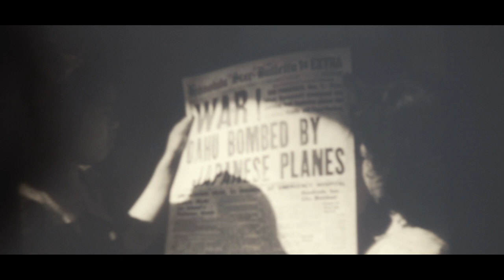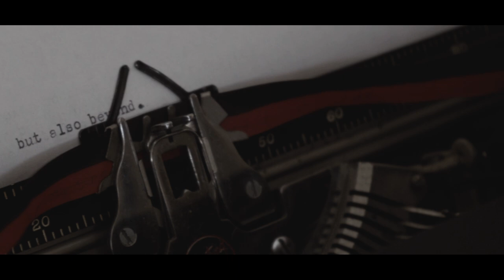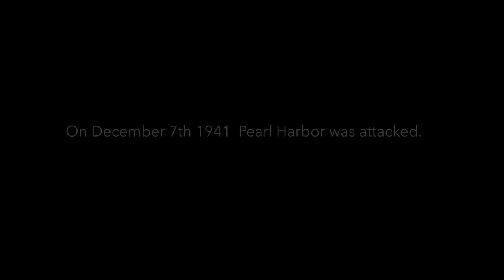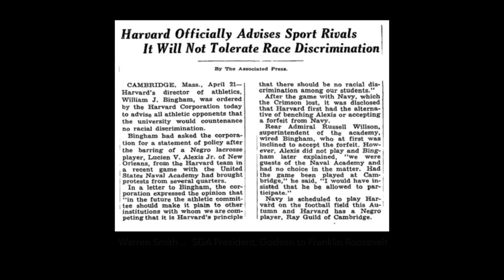Full Short Film - Harvard Zero (The secret role of Harvard during WWII)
The short film that inspired the screenplay for the Secret Scholar Society. First screened at Emerson College in 2019. Written and directed by Warren Smith.